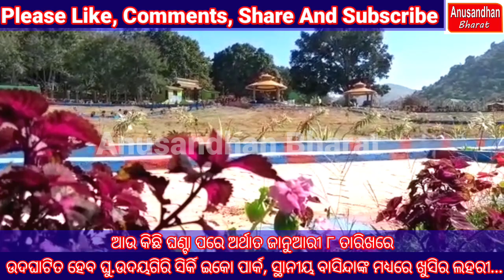ଆଉ କିଛି ଘଣ୍ଟା ପରେ ଅର୍ଥାତ ଜାନୁଆରୀ ୮ ତାରିଖରେ ଉଦଘାଟିତ ହେବ ଘୁ.ଉଦୟଗିରି ସିର୍କି ଇକୋ ପାର୍କ...